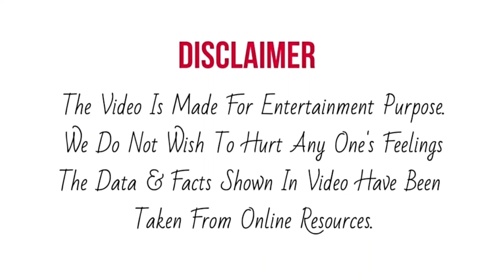Mani करने वाले है Salman Khan के सामने Performance, क्या कर पाएंगे उन्हें Impress। Umang 2022